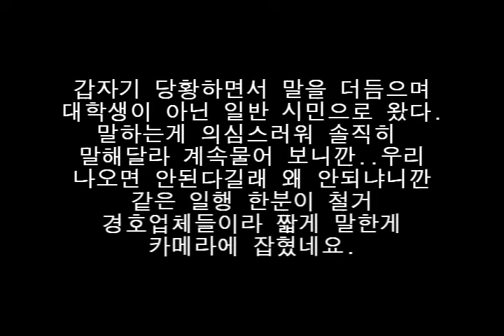[촛불집회] 폭력시위 부추기는 사람들 / 2008년